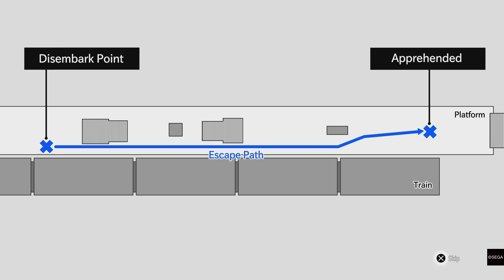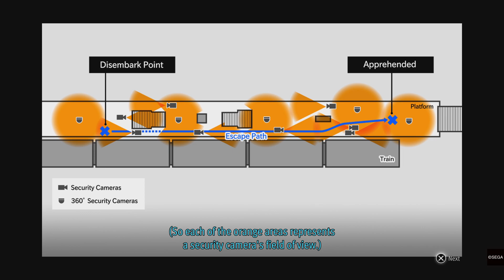Legend difficult Lost Judgment part 9